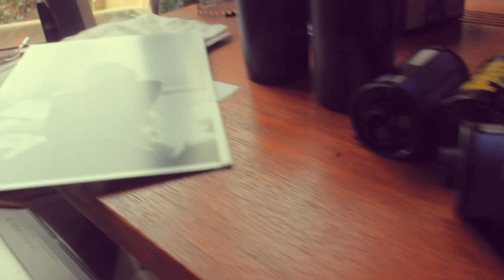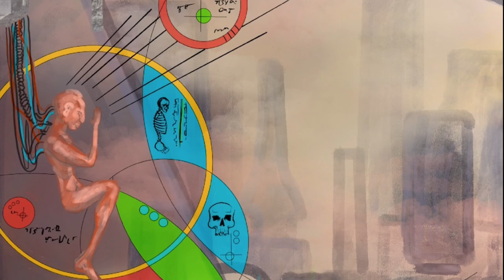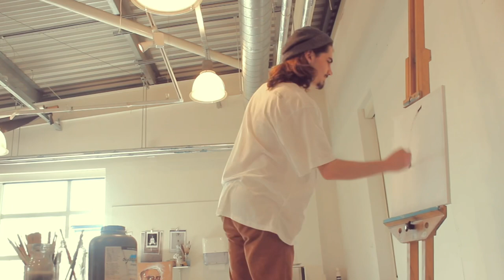Death, sound, and vision’s (short film)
Death, sound, and vision’s. Please enjoy my new short film and comment if you like.